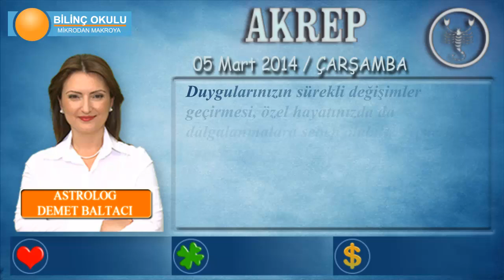AKREP Burcu, GÜNLÜK Astroloji Yorumu, 05 Mart 2014, - Astrolog DEMET BALTACI - Bilinç Okulu